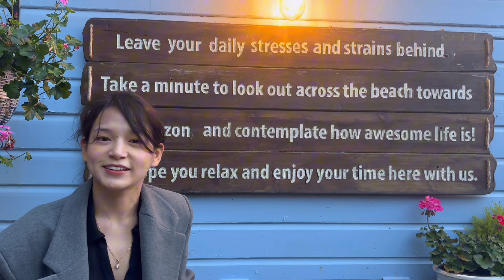Cornwall Family Holiday vlog- Tintagel Castle | Pedn Vounder Beach | Newquay | St. Ives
Our family holiday to Cornwall.